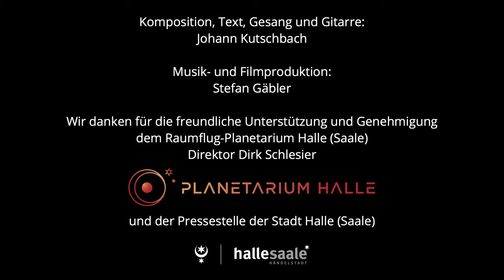Starlight - Johann Kutschbach